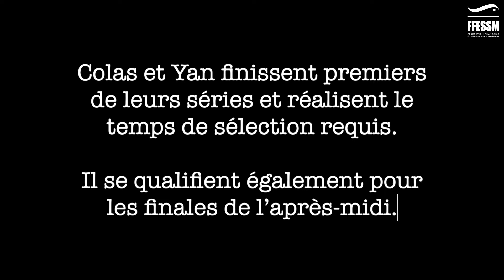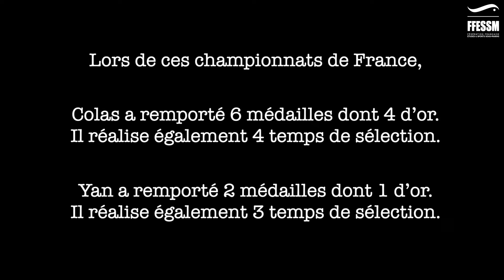De l’entraînement au championnat de France - Colas Zugmeyer & Yan Ploetze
Pendant un mois, la FFESSM a suivi Colas Zugmeyer et Yan Ploetze, membres du Pôle France de nage avec palmes d'Aix en Provence dans leur préparation pour les championnats de France élite qui ont eu lieu du 20 au 22 mai 2022.
Dans ce reportage d’une dizaine de minutes, nous allons à la rencontre de deux compétiteurs qui ont tous deux pour objectifs de décrocher l’or et un ticket pour le championnat du monde de Cali (Colombie).

Musiques :
Musique proposée par La Musique Libre :